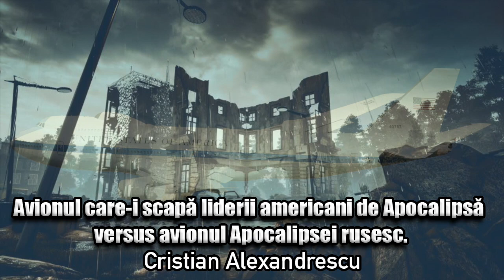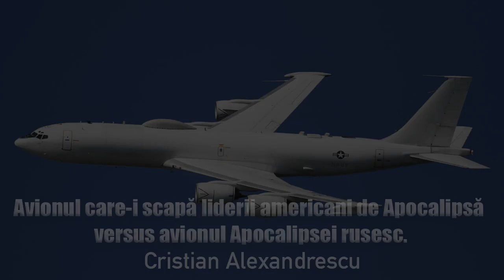Avionul Care-i Scapa Pe Liderii Americani De Apocalipsa Vs. Avionul Apocalipsei Rusesc